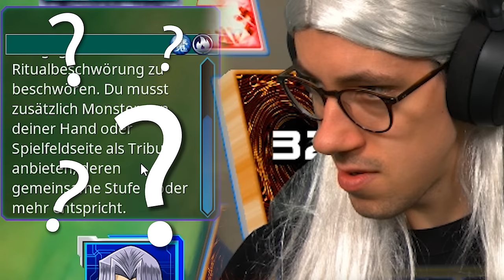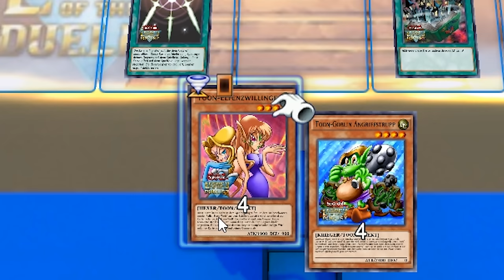Maximilian Pegasus: Herr der Karten! | Yu-Gi-Oh!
In dieser Episode vollführe ich in gnadenloser Eleganz mein Meisterstück. Jedoch ist mein Gegner der allseits bekannte Bandit Keith, bester Duellant Amerikas. Wer wird wohl gewinnen?

Erlebe noch einmal vergangene Duell Herrlichkeiten gegen Yu-Gi-Oh! Charakter aus der Vergangenheit und Gegenwart! Trete gegen andere Spieler online an, mit deinem selbsterstellten Deck, dann forder sie heraus, im Battle Pack Draft und versiegelten Spiel!